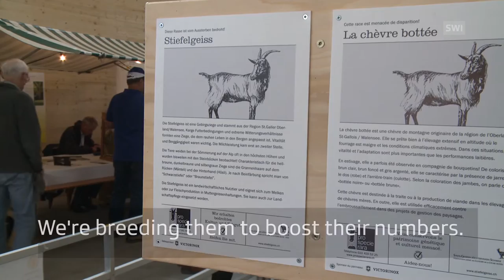Switzerland’s endangered species on show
Rare Swiss breeds are being saved from extinction by the foundation ProSpecieRara. Every five years, animal lovers get a chance to see them up close. (Julie Hunt, swissinfo.ch)